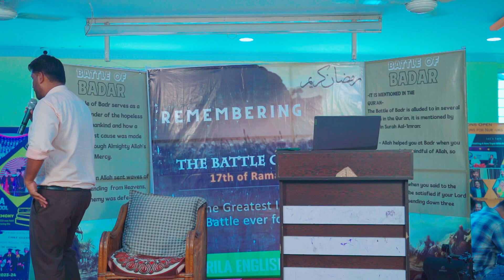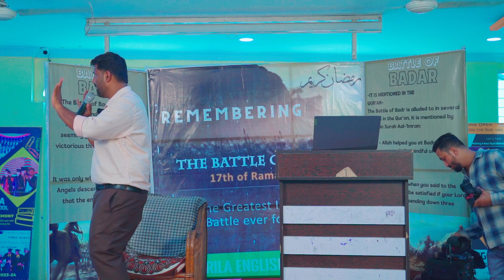The Heroic Saga of Battle of Badr [ Part 2 ]